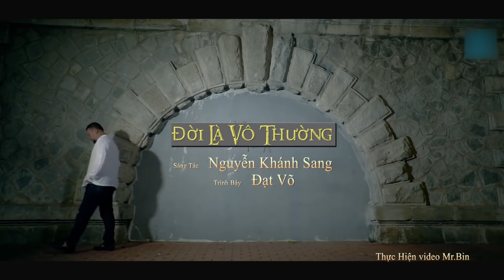3 ca khúc Đạt Võ hát về Đời ý nghĩa nhất bạn phải NGHE dù chỉ một lần | Nhạc Hay Ý Nghĩa Về Đời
3 ca khúc Đạt Võ hát về Đời ý nghĩa nhất bạn phải NGHE dù chỉ một lần | Nhạc Hay Ý Nghĩa Về Đời